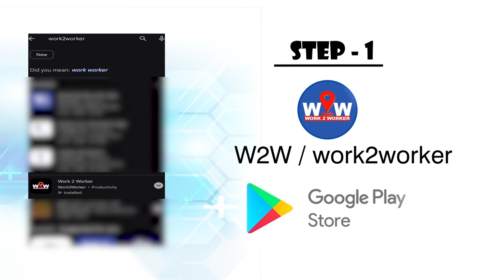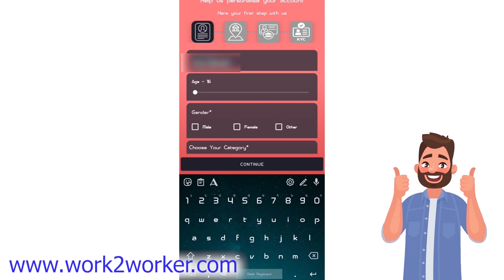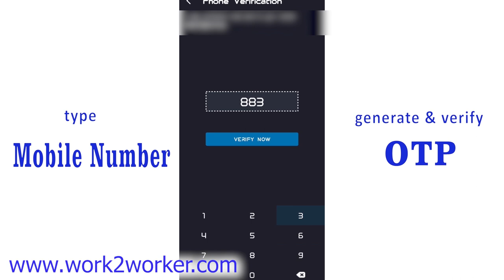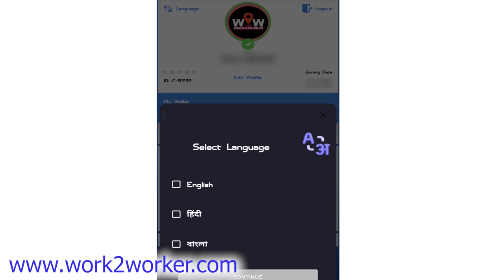Music Teacher I Tuitions Teacher At Home I